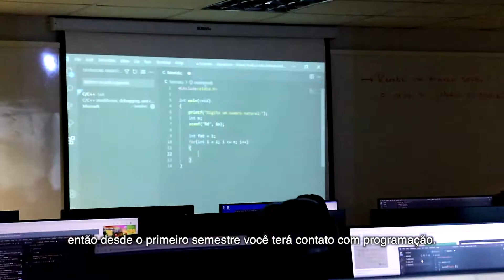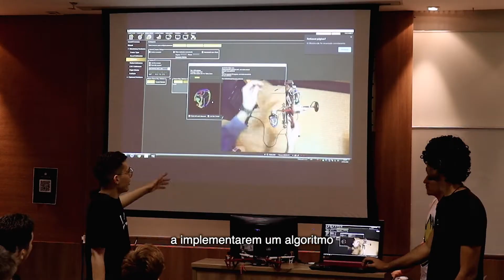Graduações em tecnologia | IDP